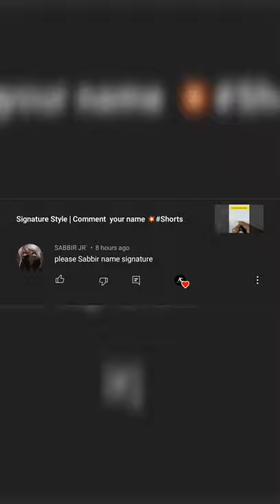Sabbir name Signature Style | Comment your name 💥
beautiful signature,
signature,
shorts,